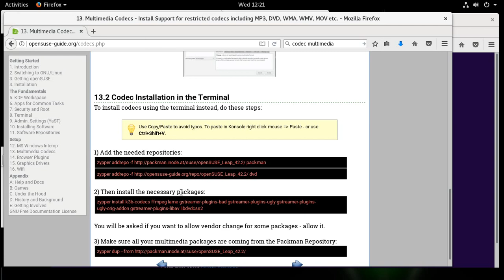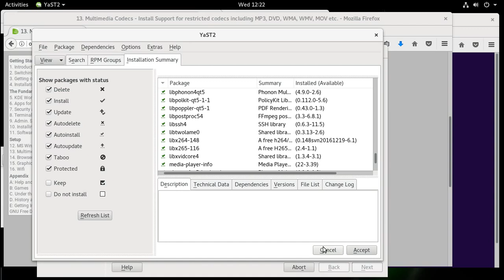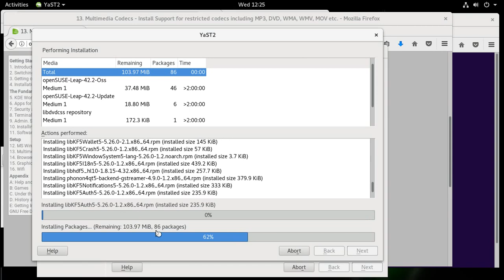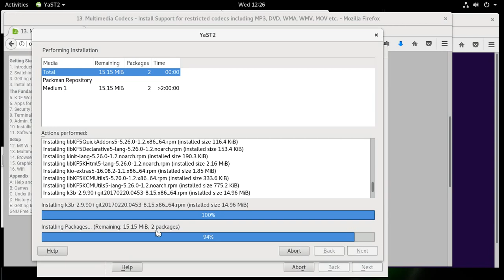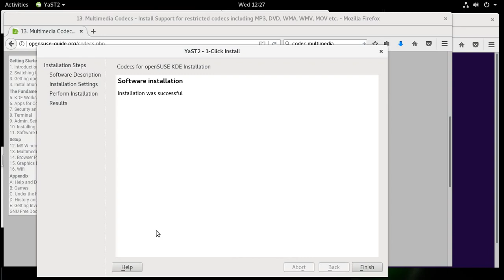Install Opensuse Multimedia Codec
cara install codec multimedia opensuse 42.2 dengan 1 click install